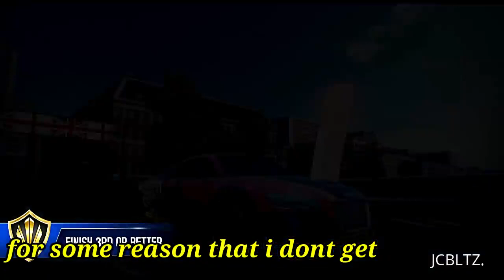Asphalt 8 why are e-tron drivers bullies?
we all know that etron drivers are very aggressive not matter at what rank they feel like their car is invincible, but what happens when someone with higher skills challenges them, driving something similar to them...? see video for answer.
since I won this car with this account I never use it, so I decided to give it a try handling isn't the best but I think is all the same for everyone, sorry for my poor driving lol